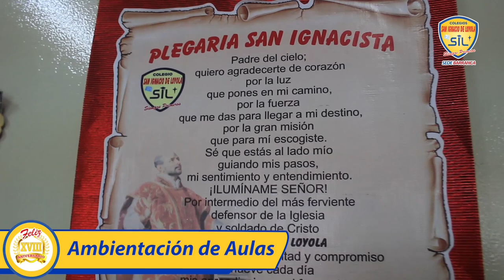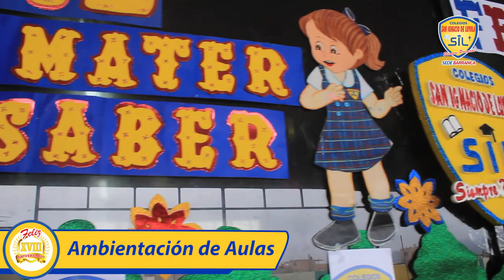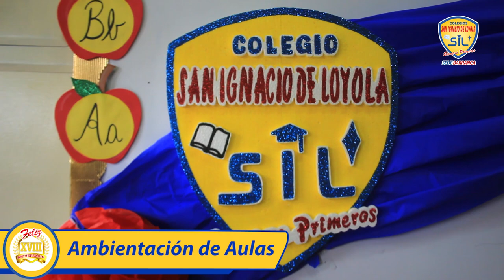🔴 Ambientación de Aulas Video🎥 SIL Barranca 🎂𝗙𝗘𝗟𝗜𝗭 𝗔𝗡𝗜𝗩𝗘𝗥𝗦𝗔𝗥𝗜𝗢 𝗖𝗢𝗟𝗘𝗚𝗜𝗢 𝗦𝗔𝗡 𝗜𝗚𝗡𝗔𝗖𝗜𝗢 𝗗𝗘 𝗟𝗢𝗬𝗢𝗟𝗔🥳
🔴 Ambientación de Aulas Video🎥
🎂𝗙𝗘𝗟𝗜𝗭 𝗔𝗡𝗜𝗩𝗘𝗥𝗦𝗔𝗥𝗜𝗢 𝗖𝗢𝗟𝗘𝗚𝗜𝗢 𝗦𝗔𝗡 𝗜𝗚𝗡𝗔𝗖𝗜𝗢 𝗗𝗘 𝗟𝗢𝗬𝗢𝗟𝗔🥳
🥳 ¡𝗖𝗲𝗹𝗲𝗯𝗿𝗮 𝗰𝗼𝗻 𝗻𝗼𝘀𝗼𝘁𝗿𝗼𝘀!🥳